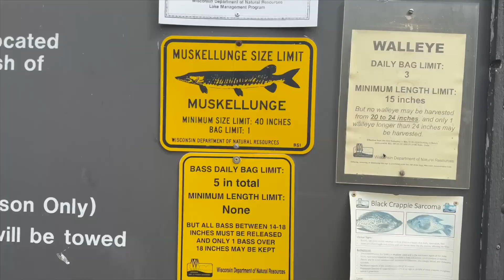Musky fishing shallow weed beds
Finding musky in shallow weed beds